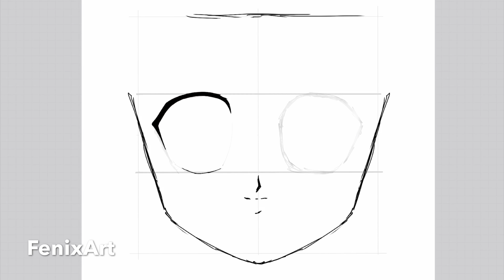Sailor Moon | Disegno | Drawing On iPad Pro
Realized on iPad Pro
With Apple Pencil
Software Procreate

NoCopyrightSound